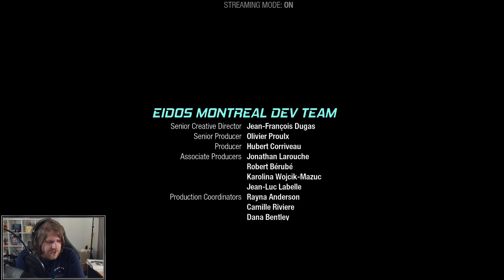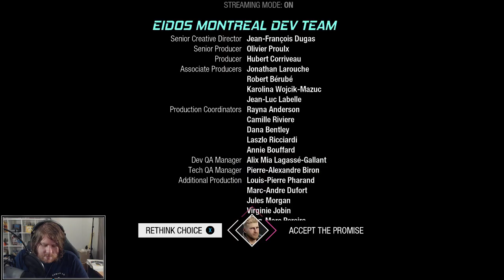GUARDIANS OF THE GALAXY: Lets play Walkthrough Part 8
Join me on a wild ride across the cosmos, In this action packed game, as i lead the unpredictable and not as famous as they would like to be, Guardians from one failed plan to the next.

Like the content? then drop by my stream I aim to steam a least once a week starting at 8pm Awst.